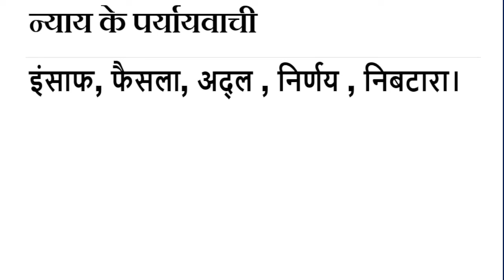Niyay ka Paryayvachi Shabd Kiya Hai ? | न्याय शब्द का पर्यायवाची शब्द क्या है ?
Samanarthak word of न्याय, न्याय Synonyms in Hindi language. Get here Samanarthak Shabd of न्याय Hindi, Synonyms of न्याय , Synonyms न्याय , Know synonyms न्याय, न्याय Prayayvachi , Prayayvachi shabd of न्याय , Prayayvachak Shabd of न्याय in Hindi , What are the Synonyms of न्याय , Paryay of Niyay , Niyay Ka Paryay. Paryayachi of Niyay, Niyay ka Paryavachak, Prayayvachi of Niyay , Niyay ka Paryayvachi Kiya Hai , Niyay paryayvachi Shabd in hindi , Niyay ka paryayvachi , What is the synonym of Niyay in Hindi?

Important Question of Niyay
न्याय शब्द के समानार्थी शब्द कौन कौन से है ?
न्याय शब्द का अर्थ क्या है?
न्याय शब्द का Synonyms क्या है ?
Another word for likewise - Justice ?
Likewise synonym -Justice ?
हिंदी न्याय Synonym dictionary क्या है ?
What is the synonym of Justice , Justice Synonyms in English language. Synonyms of Justice , Synonyms Justice , Know synonyms Justice , What are the Synonyms of Justice ,

Niyay meaning in English. Niyay in english. Niyay in english language. What is meaning of Niyay in English dictionary? Niyay ka matalab english me kya hai (Niyay का अंग्रेजी में मतलब ). Niyay अंग्रेजी मे मीनिंग. English definition of Niyay. English meaning of Niyay. Niyay का मतलब (मीनिंग) अंग्रेजी में जाने। Niyay kaun hai? Niyay kahan hai? Niyay kya hai? Niyay kaa arth. Hindi to english dictionary(शब्दकोश). Niyay को अंग्रेजी में क्या कहते हैं.